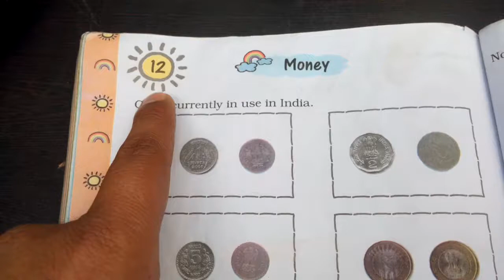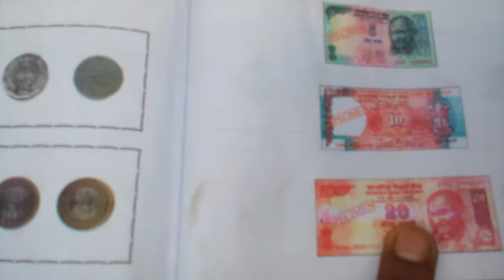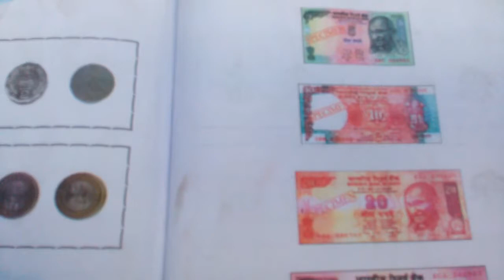Chapter 12 Money | Grade 1 Mathematics | NCERT | CBSE